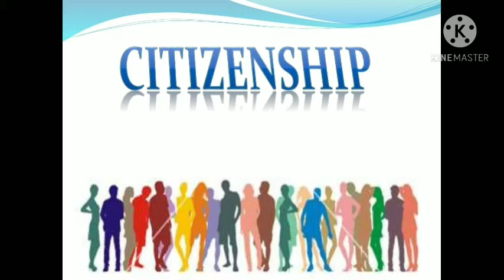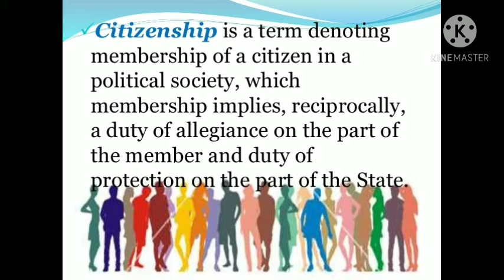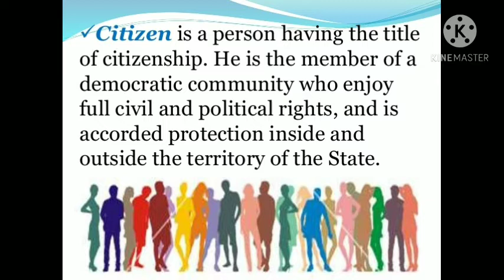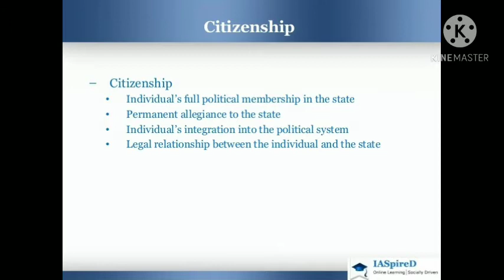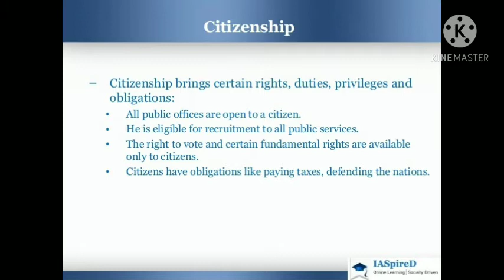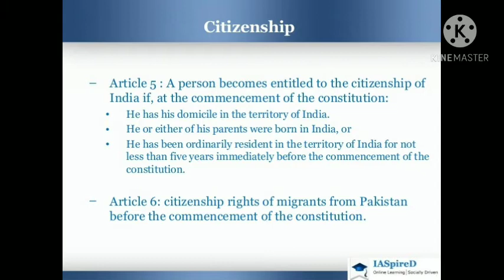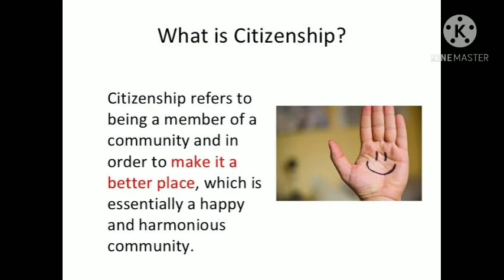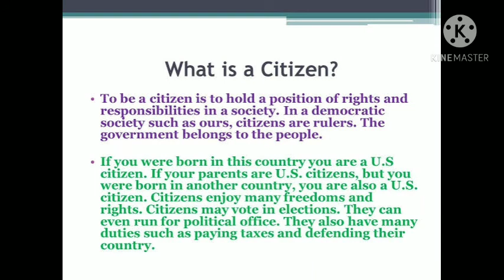Plus one Political Science II-Citizenship-Part-1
Citizenship is the status of a person recognized under the law of a country of belonging to thereof. In international law it is membership to a sovereign state (a country).Citizens are of two types: natural born and naturalised. Natural born citizens are those who are the citizens of a state by virtue of their birth or blood relations